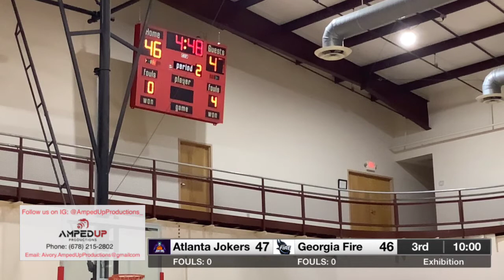GA Fire vs Atlanta Jokers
IBL